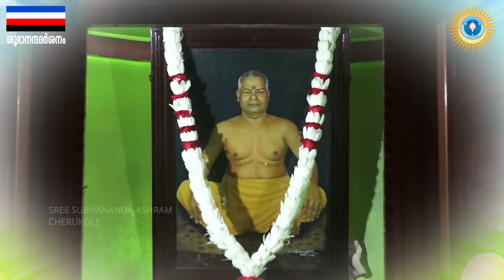Subhanandadarsanam(20-08-2023)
Blessing Speech : Brahmasree Devananda Gurudeva Thiruvadikal
Published by: Athmabodhodaya Sangham
Sree Subhananda Ashram Cherukole
Maveliikara, Alappuzha Dist., Kerala
India